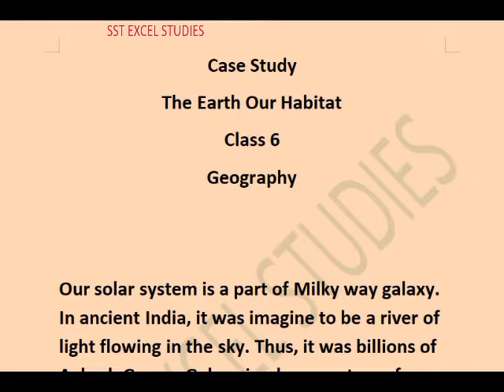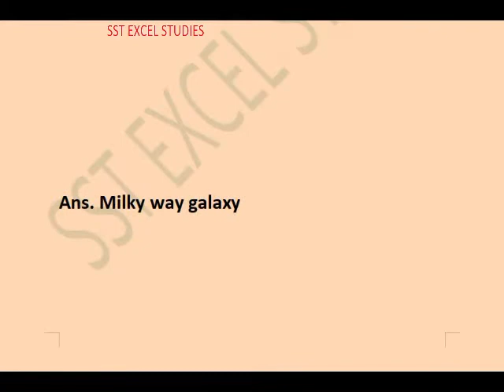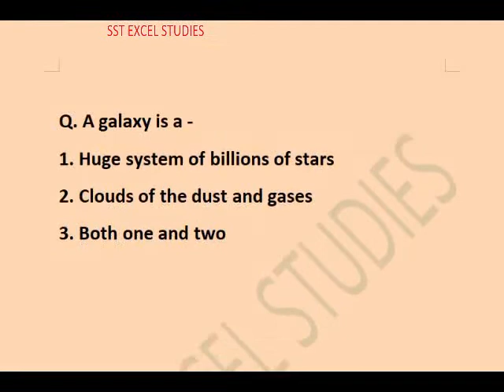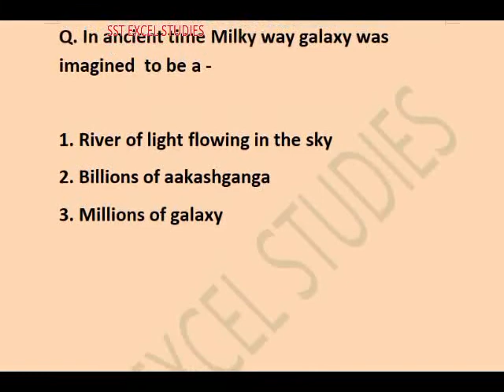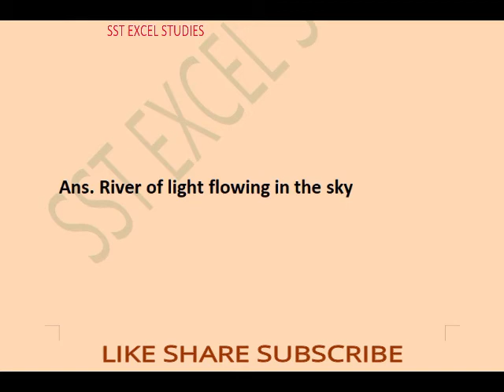THE EARTH OUR HABITAT question answer/ case study based question answer/ class 6 sst